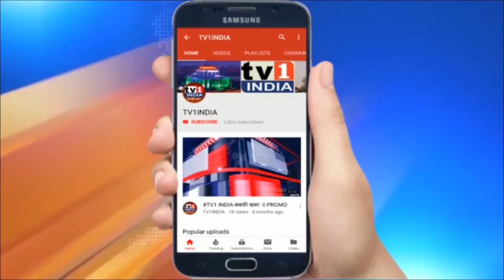Navi Mumbai में जल्द दौड़ेंगी मोबाईल टायलेट बसें, स्वच्छ भारत मिशन में नयी पहल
NaviMumbai में जल्द दौड़ेंगी MobileTiolet बसें, SwachhBharat मिशन में नवी मुंबई NMMC मनपा की नयी पहल